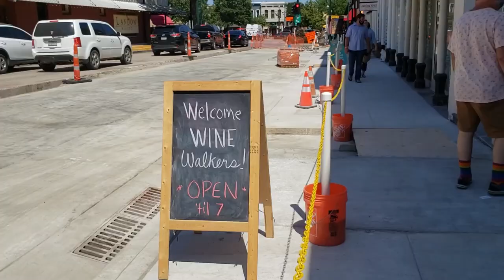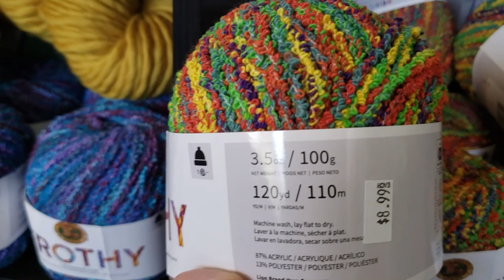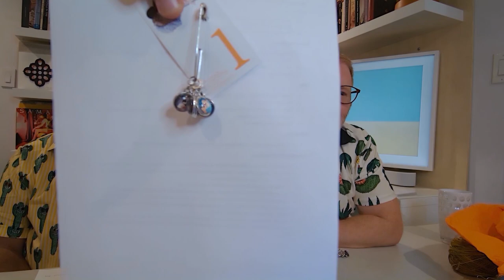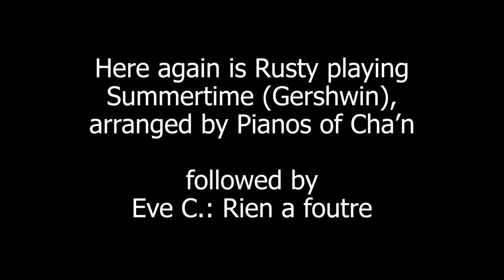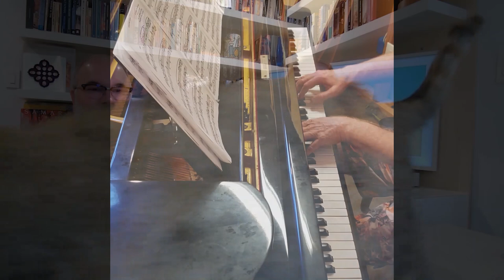Rusty Knits episode 7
Opening with Rusty playing Gershwin's Summertime, arr.: Pianos of Cha'n

Field Trips: (2:53)
• McKinney Knittery - McKinney, TX
• The Cotton Mill – Bonham, TX
• DMH Fiber & Yarn – Dallas, TX

New Acquisitions: (21:43)
• McKinney Knittery
• The Cotton Mill – Hampton Santa teapot – Rusty stitch markers
• DMH Fiber & Yarn – Hampton's crown – Rusty – Popcorn yarn

FOs: (34:02)
• Rusty's Slipped Rib hat by Jodi Brown Designs on Ravelry - as seen on the Curly Seams challenge.
• Rusty's Regia Rainbow socks – Hampton has worn and washed
• Hampton's project bag
• Rusty's artwork Piece #3

WIPs: (43:01)

Gardening: (45:42)
• Patio garden clean up

Knit Picky: (48:23)
• Gauge – 4” or 10cm
• Checking WPI with pencil

Comments and Feedback: (52:46)

Closing with Rusty playing Gershwin's Summertime: arr. by Pianos of Cha'n (1:12:28)

Additional music: Eve C.: Rien a foutre (1:16:17)